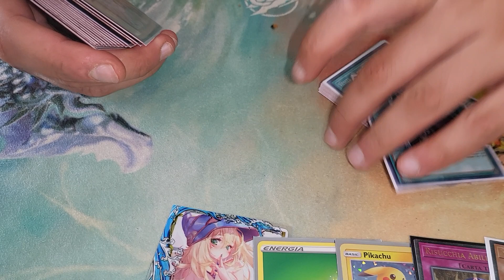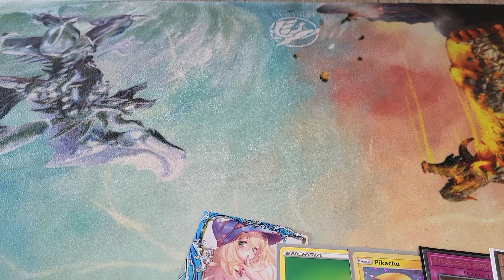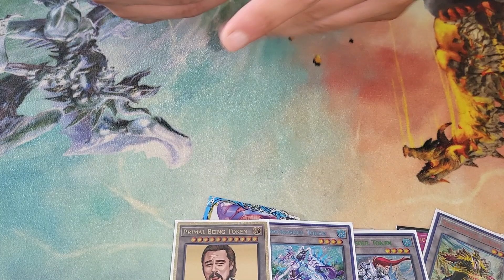3rd Place Ots Championship Pescara - Swordsoul - Daniele Di Pietro